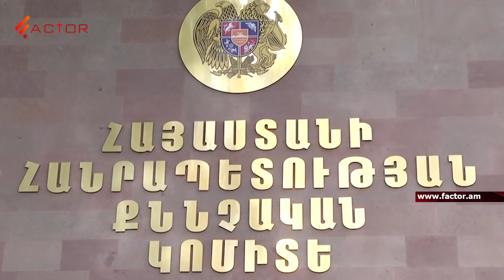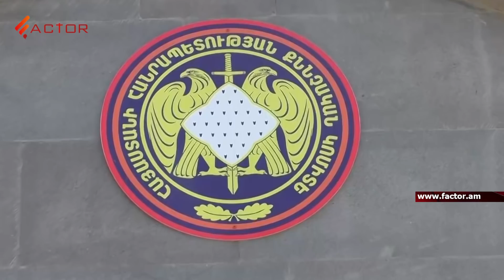Գագիկ Ծառուկյանի՝ Քննչական կոմիտե չներկայանալը ի՞նչ հետևանք կունենա․ԵնթաԴՐՈՒԹՅՈՒՆ